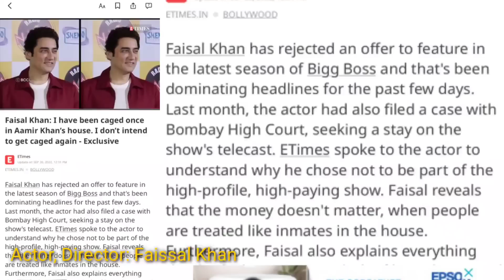Faisal Khan Reaction On Aamir Khan Comment, Bigg Boss, Salman Khan | MEDIA PLEASE STOP !!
Faisal Khan Actor Director clear out all misinterpreted news in the media